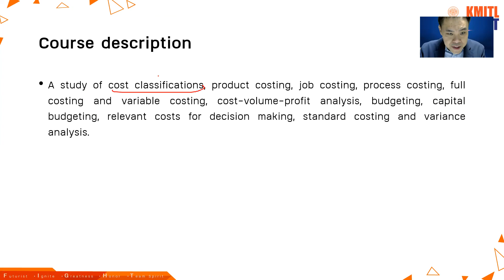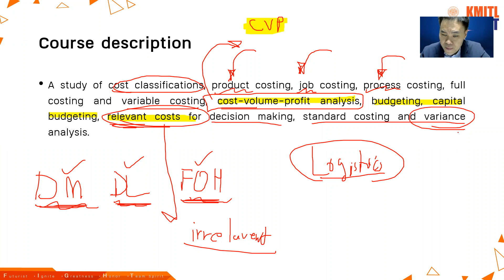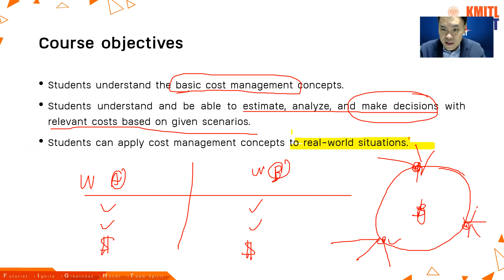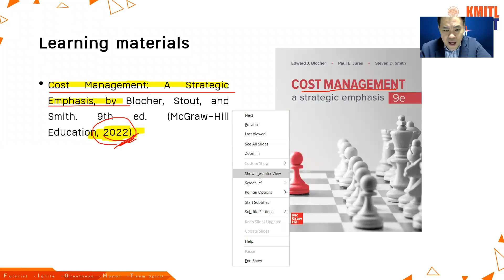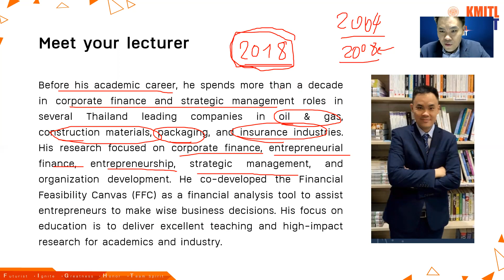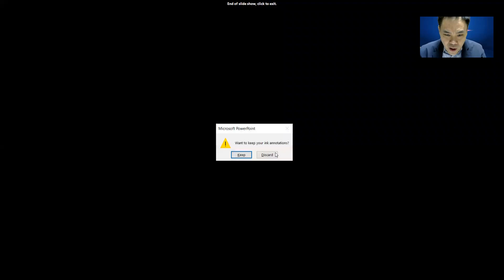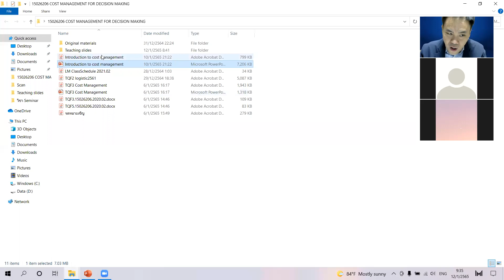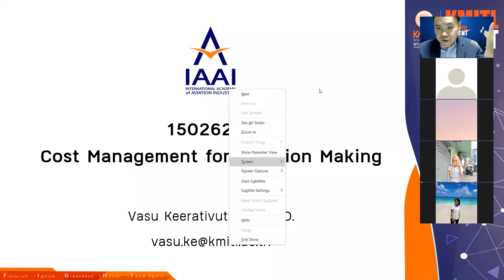Introduction to cost management